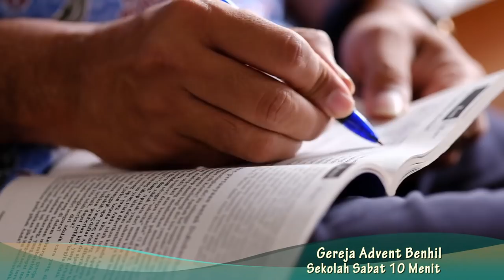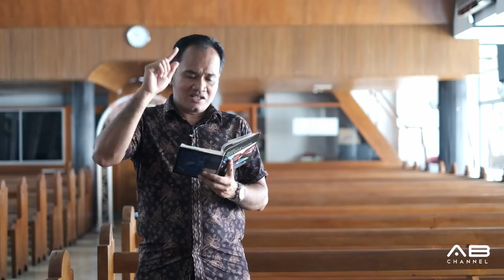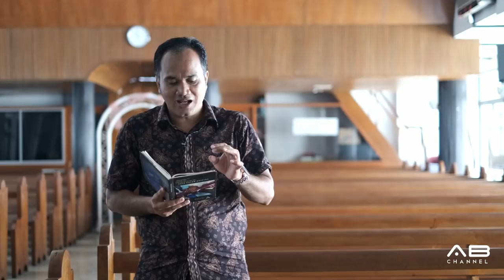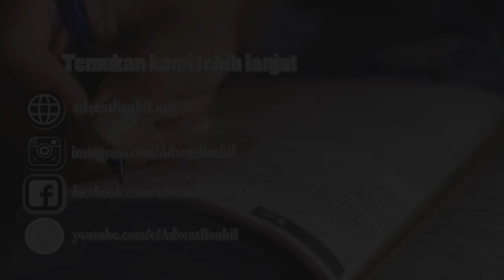Sekolah Sabat 10 Menit | Pelajaran 8 | Persatuan Dalam Iman | Triwulan 4 - 2018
PERSATUAN DALAM IMAN

Seri Pelajaran Triwulan 4 - 2018 : SATU DALAM KRISTUS